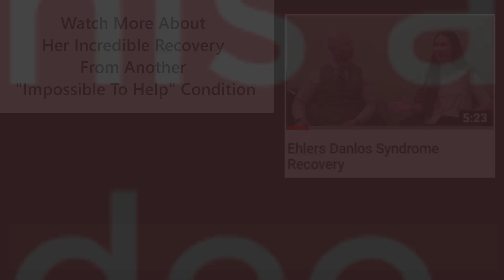Heal Cyclic Vomiting Syndrome | Dr Herman Stopped My Vomiting & Nausea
Kaylee's cyclic vomiting syndrome caused her to feel constant nausea, 24/7 for many months. She would vomit, involuntarily, 2-3 times a day, every day.

Now, after following 2 individualized protocols from Dr. Herman she has enjoyed nearly 100 days with ZERO nausea!

Now, she has not vomited for nearly 2 weeks!

This video is another impressive & rapid health recovery of another patient who followed Dr. Herman's unique examination process and protocols prescribed.

How you ask?

Remove the hidden disease-causing infections and toxins from where they are located in the:

GI tract including:

Esophagus
Stomach
Stomach mucosa
Pyloric Sphincter
Small Intestine

and located in the:

Brain
Gut controlling parts of brainstem
Vagus nerve

More about her special examination findings and customized protocol will be shared in another video. For now, let's embrace that healing from this terrible condition which is often misunderstood by medical & alternative health practitioners.